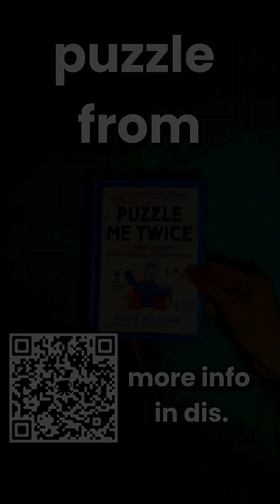How to prove that irrational number to the power of irrational number can be a rational number!.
You can get this book in the curiosity box -
Or buy it in amazon-